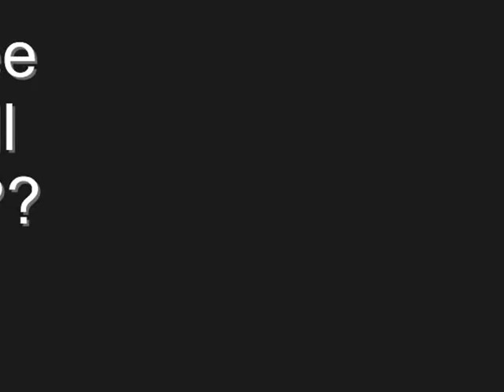Football Freestyle (Gangnam Style)- Unbelievable skill's and ball control By Joshe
No practice just natural skill